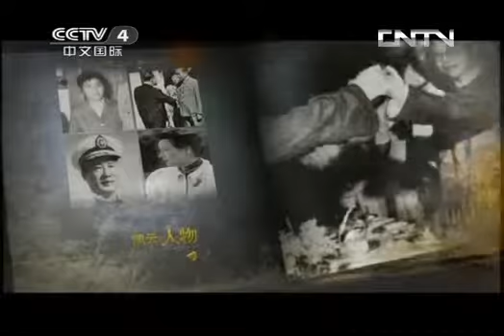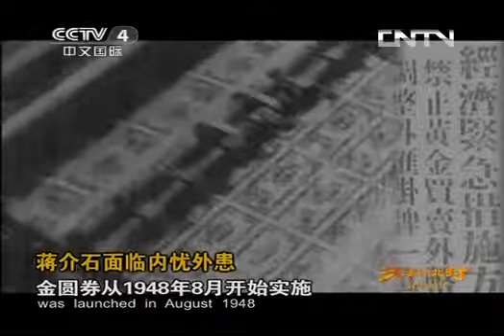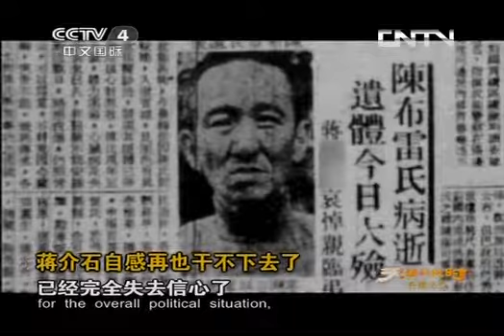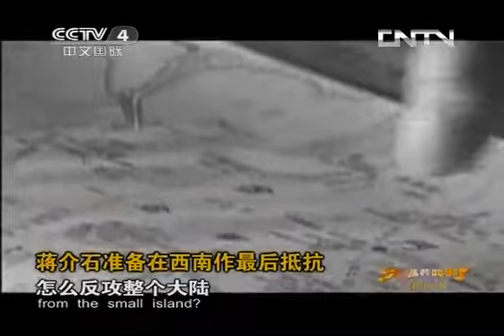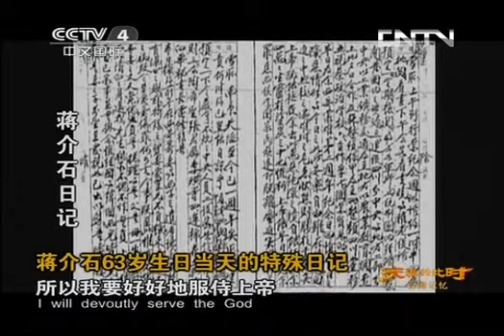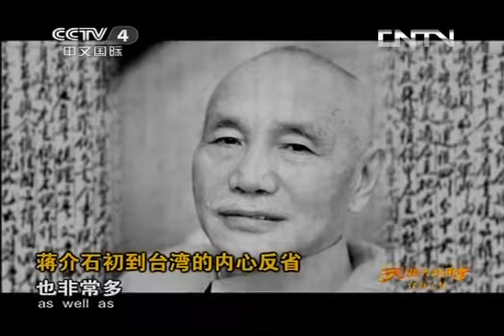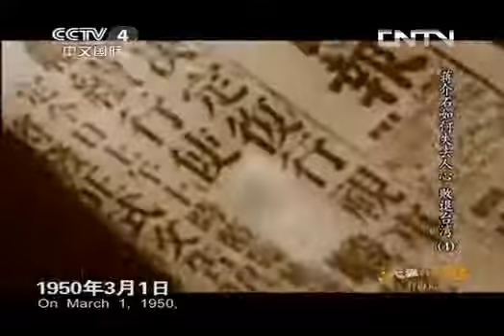天涯共此时-频道 《天涯共此时》 20131004 台海记忆-蒋介石如何失去人心 败退台湾（4）